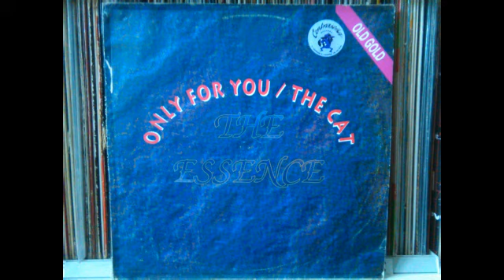THE ESSENCE - THE CAT (extended version